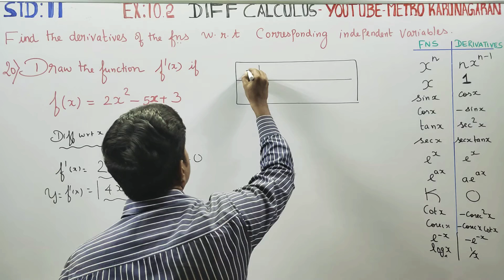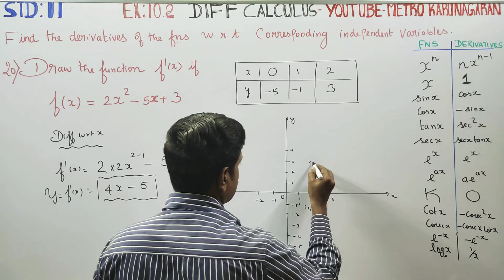11th Std Maths Ex.10.2(20) Draw the Function f'(x) if f(x)= 2x^2-5x+3